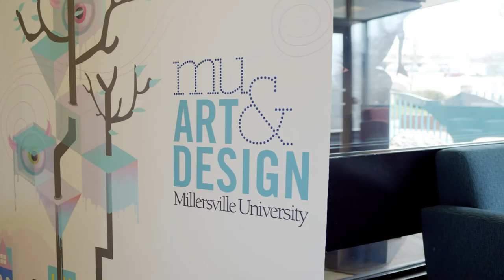Millersville Art and Design